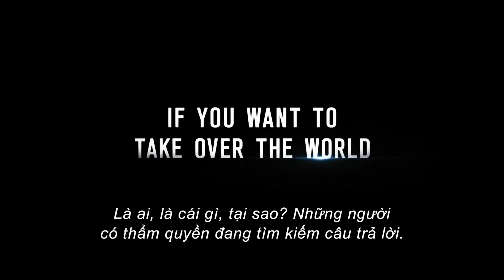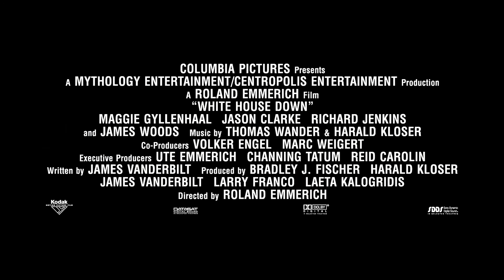Giải cứu Nhà Trắng (White House Down)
Mùa hè năm nay, khán giả Việt sẽ được tiếp đón một bom tấn đến từ Hollywood kể về câu chuyện hấp dẫn liên quan đến Nhà Trắng. Dù đã qua ngày tiên đoán về thảm họa nhưng xu hướng làm phim về thảm họa, tấn công tiếp tục được các nhà làm phim khai thác. Người yêu điện ảnh sẽ được chứng kiến Nhà Trắng - biểu tượng quyền lực và sức mạnh của chính phủ Mỹ bị sụp đổ trong một bom tấn mới này.